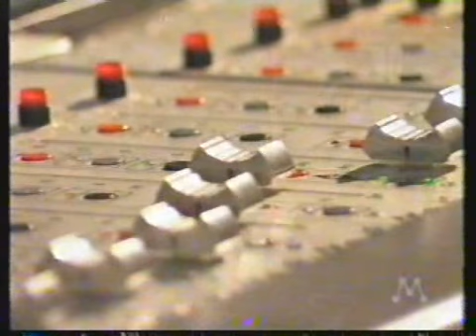RENATO E SEUS BLUE CAPS - ESPECIAL DA MANCHETE - 1998 - PARTE 2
Especial que foi ao ar no comecinho de 1998, com o grupo Renato e Seus Blue Caps, na série de programas "Uma História de Sucesso", pouco depois que eles lançaram o seu disco de 1996, eles contam sua vida artística, e um pouco da pessoal também, com o saudoso baterista Gelson Morais, e depoimentos de alguns ex Blue Caps.